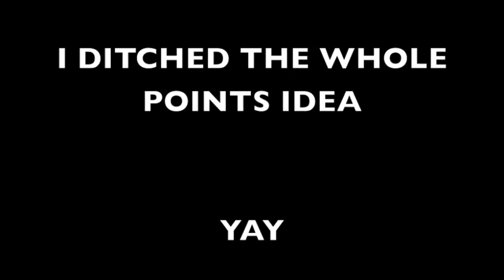Kow Ciller Death Fish Survival 2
Hey, I'm back with episode 2 of this series! I love beef but I hate cows. On this one, I had an intro. I think I'm going to keep putting those in, and at the beginning of his episode, you may have noticed that there was no music. My brother and I have been working on some intro music and a picture (because I accidentally deleted the one that's in this video) and they will both be ready soon! until then the beginning will remain plain, except for the intro.